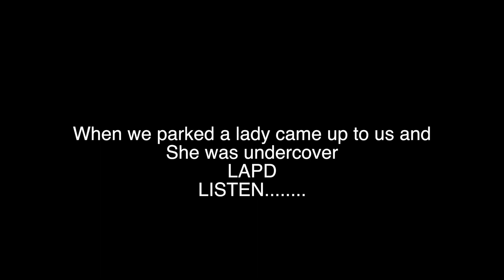JULY 15TH SNEAKING IN **REAL UNDERCOVER AGENT** FOUSEYTUBE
JULY 15TH SNEAKING IN **REAL UNDERCOVER AGENT** FOUSYTUBE
More vlogs/pranks to be on its way soon hope you enjoy and
THERE IS A NEW KING IN TOWN.

1. NON-COMMERCIAL.
2.TRANSFORMATIVE IN NATURE
3.DOES NOT COMPETE WITH THE ORIGINAL WORK OR HAVE ANY